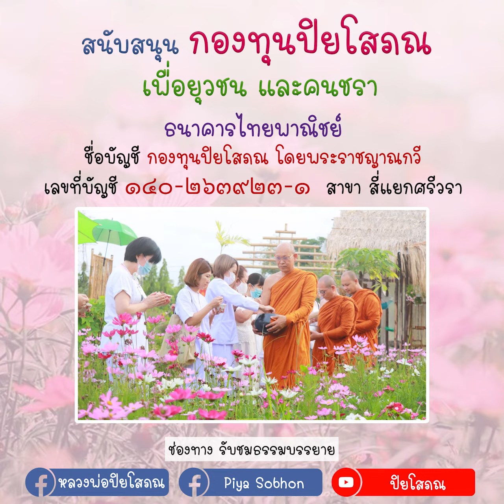อยากใจผ่อง ต้องลองฝึก โดย พระราชญาณกวี (ปิยโสภณ) วัดพระราม ๙ กาญจนาภิเษก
อยากใจผ่อง ต้องลองฝึก โดย พระราชญาณกวี (ปิยโสภณ) วัดพระราม ๙ กาญจนาภิเษก กรุงเทพมหานคร